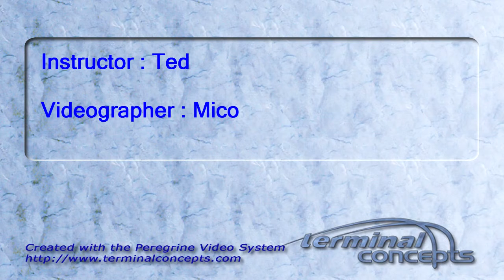Yogesh Yadav's Tandem skydive!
Yogesh Yadav's tandem skydive on Saturday, September 10, 2011 with Ted.